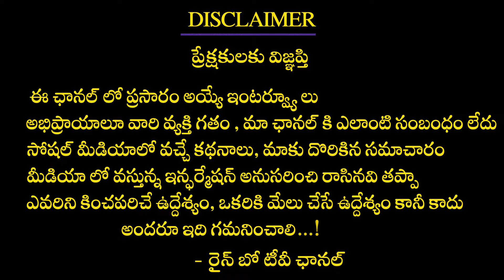DJ Tillu Movie Genuine Public Talk | DJ Tillu Movie Public Review | DJ Tillu Movie Rating |RainbowTv